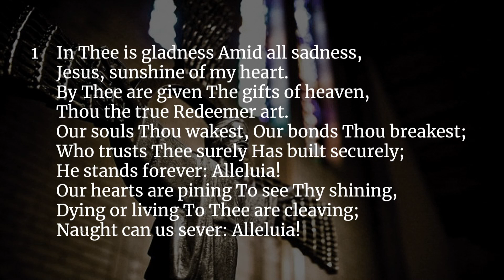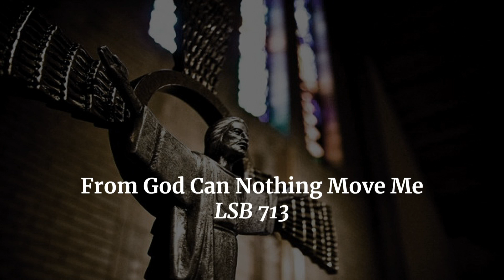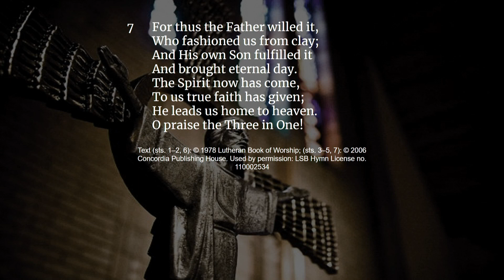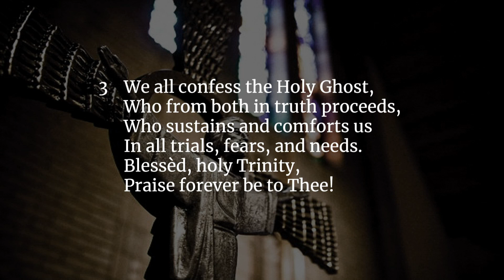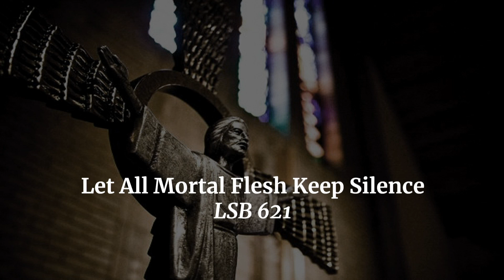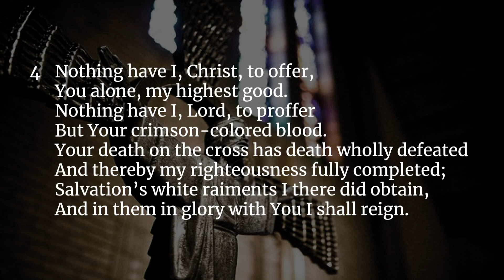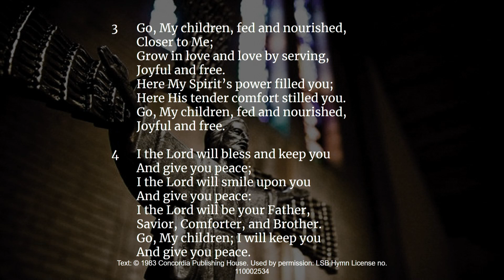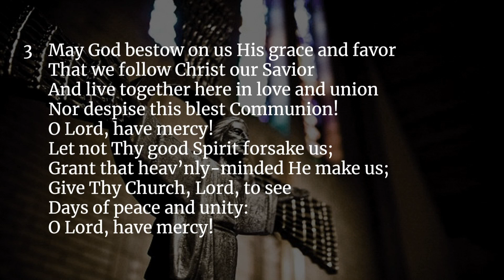Ninth Sunday after Pentecost - July 30, 2023